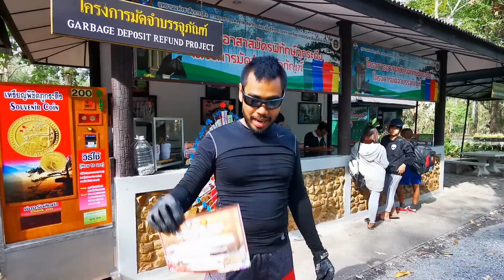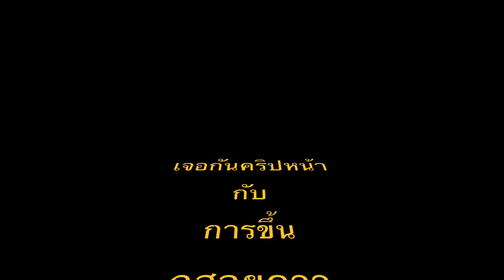Road trip อุทยานแห่งชาติศรีน่าน EP2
my day trip on youtube

ROAD TRIP กรุงเทพฯ-เชียงใหม่​-
ดอยผ้าห่มปก-ดอยเสมอดาว-
ยอดภูสอยดาว-เชียงคาน-ภูกระดึง-ขอนแก่น-
บุรีรัมย์​-เสียมเรียบกัมพูชา
ปล.มีเวลา​ 3​ อาทิตย์​ เที่ยวทั้งทีเอาให้คุ้ม.

อุทยานแห่งชาติศรีน่าน
 มีพื้นที่ครอบคลุมอำเภอนาหมื่น,อำเภอนาน้อย,อำเภอเวียงสา จังหวัดน่าน ตามแนวสองฟากฝั่งลำน้ำน่าน จนสิ้นสุดที่อ่างเก็บน้ำเขื่อนสิริกิติ์ สภาพเป็นป่าที่อุดมสมบูรณ์ เทือกเขาสูงสลับซับซ้อน มีจุดเด่นทางธรรมชาติ ที่มีทิวทัศน์ที่สวยงามได้แก่ เสาดินและคอกเสือ ปากนาย แก่งหลวง จุดชมทิวทัศน์ดอยผาชู้ ทิวทัศน์ทั้งสองฝั่งแม่น้ำน่าน จุดชมวิวดอยเสมอดาวและผาหัวสิงห์

อุทยานแห่งชาติศรีน่านมีพื้นที่ครอบคลุมในท้องที่อำเภอนาหมื่น อำเภอนาน้อย อำเภอเวียงสา จังหวัดน่าน ครอบคลุมพื้นที่ตามแนวสองฟากฝั่งลำน้ำน่าน จนไปสิ้นสุดที่อ่างเก็บน้ำเขื่อนสิริกิติ์ สภาพป่าเป็นป่าที่อุดมสมบูรณ์ เทือกเขาสูงสลับซับซ้อน วางตัวในแนวทิศเหนือ-ใต้ เป็นป่าต้นน้ำลำธาร ที่สำคัญของแม่น้ำน่าน ซึ่งเป็นแหล่งน้ำที่สำคัญของประชาชนในจังหวัดน่าน มีพันธุ์ไม้ที่สำคัญหลายอย่าง และเป็นแหล่งที่อยู่อาศัยของสัตว์ป่า มีจุดเด่นทางธรรมชาติ ที่มีทิวทัศน์ที่สวยงามได้แก่ เสาดินและคอกเสือ ปากนาย แก่งหลวง จุดชมทิวทัศน์ดอยผาชู้ ทิวทัศน์ทั้งสองฝั่งแม่น้ำน่าน จุดชมวิวดอยเสมอดาวและผาหัวสิงห์ มีเนื้อที่ประมาณ 640,237.50 ไร่ หรือ 1,024.38 ตารางกิโลเมตร